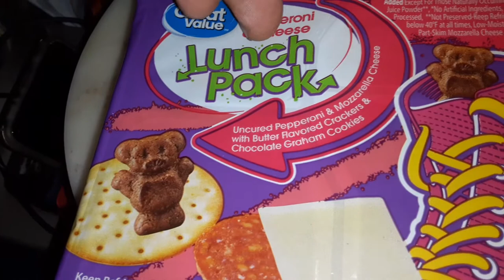Great value pepperoni and cheese lunch pack